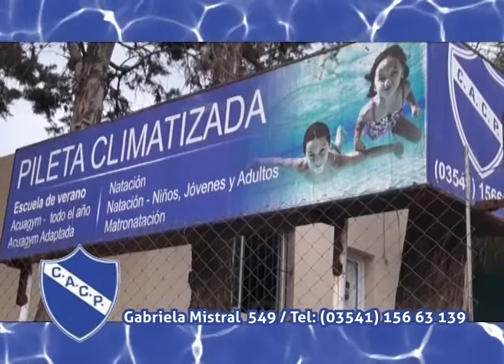168 Horas TV - Programa 250 - Jueves 6 de julio - Constelaciones familiares y otras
En esta edición nuevo Taller de Constelaciones Familiares de la mano de Nicolás Nanni en Carlos Paz. Además entrega de créditos Vida Digna en San Antonio de Arredondo. Y el gobernador de Córdoba Juan Schiaretti presentó 250 nuevos patrulleros para la policía.